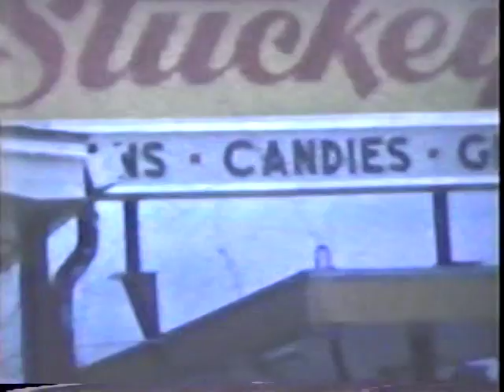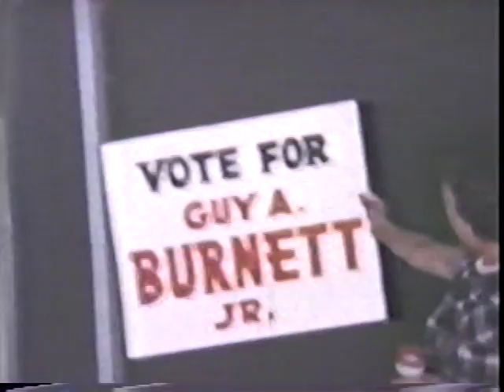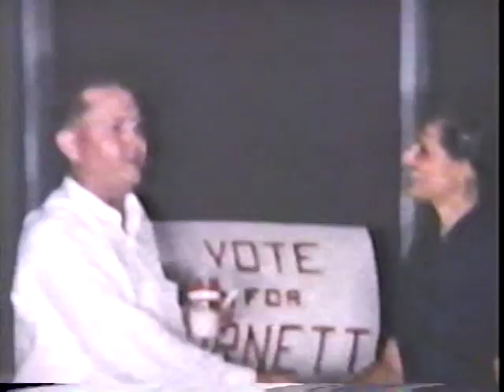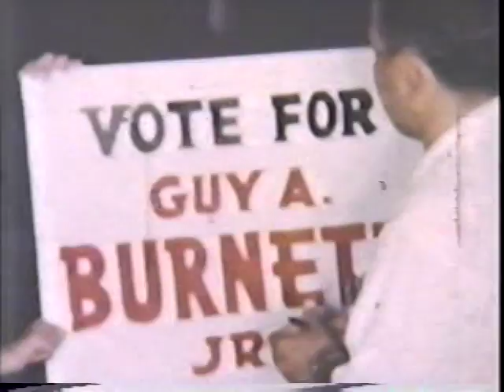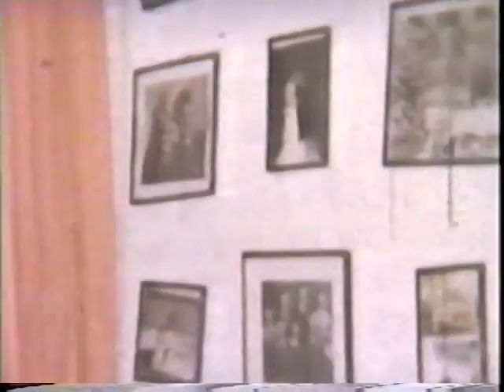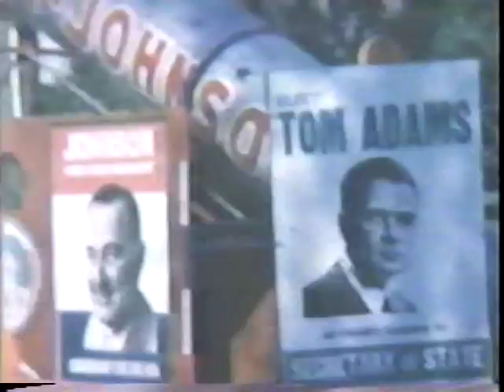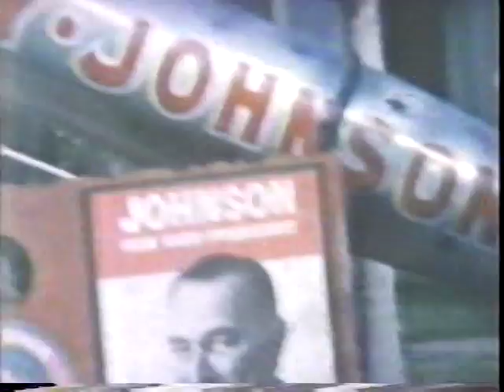Old Burnett and Ortmeyer Family Video 1960s TampaVTS_01_1.VOB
Burnett and Ortmeyer